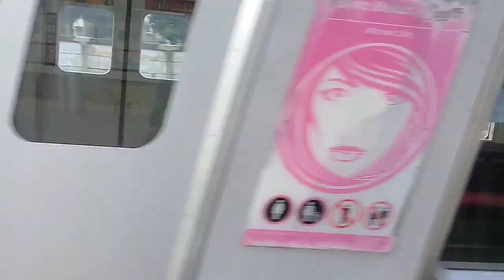Krl Tokyo Metro 6000 Dan Krl Marchen Di Stasiun Jatinegara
Krl Eks Tokyo Metro 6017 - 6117 Tujuan Bekasi Nggak Pernah Lihat Krl Tokyo Metro 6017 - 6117
Krl Marchen Dinas Ke sini Di Stasiun Jatinegara Tujuan Bekasi